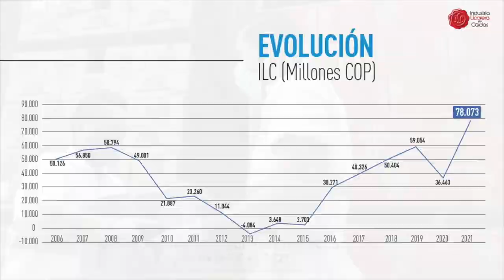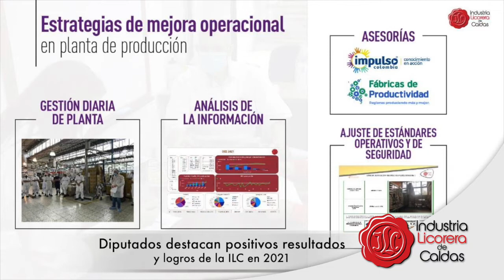Diputados destacan logros comerciales y ambientales de la ILC en 2021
Utilidades netas de $78.073 millones, venta de más de 37 millones de botellas y ser la primera empresa de licores Carbono Neutral del país, fueron algunos de los logros históricos de la Industria Licorera de Caldas (ILC) en 2021, que fueron resaltados por diputados de la Asamblea de Caldas.